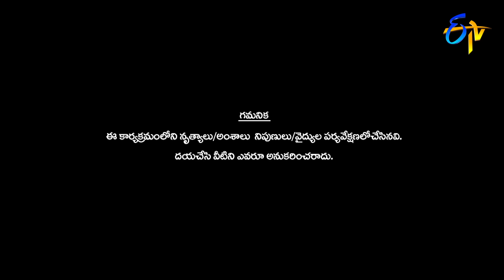Chourasta Band&TeamSongsPerformance|Pandaga Sir Pandaga Anthe UgadiSplEvent2020|25th March 2020 |ETV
Pandaga Sir Pandaga Anthe | ETV Ugadi Spl Event 2020 | Sudheer, Aadhi | 25th March 2020 | Full Episode | ETV Telugu